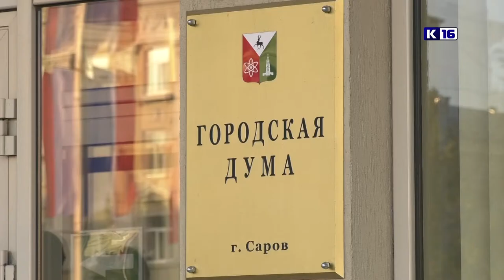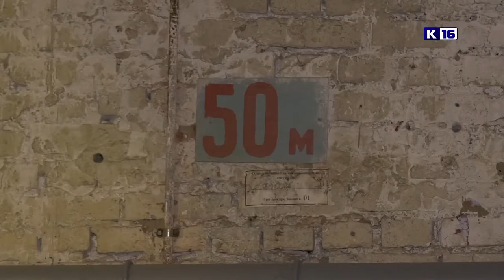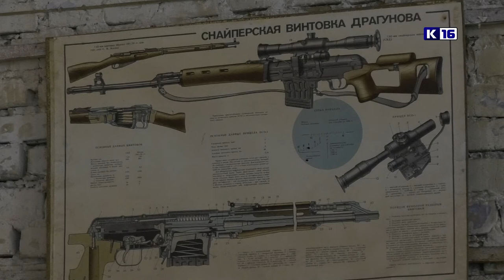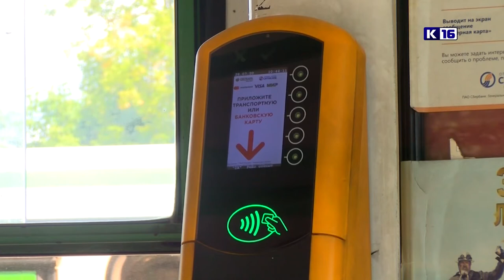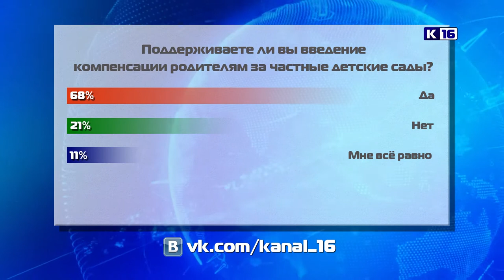Новости Сарова 23.09.2020